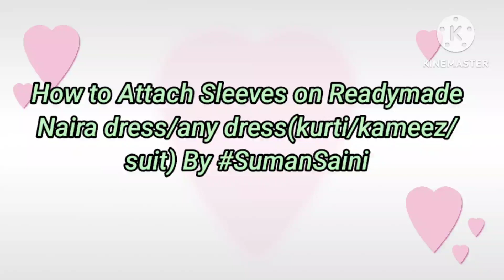How to Attach Sleeves on Readymade Naira dress/any dress(kurti/kameez/suit) By SumanSaini